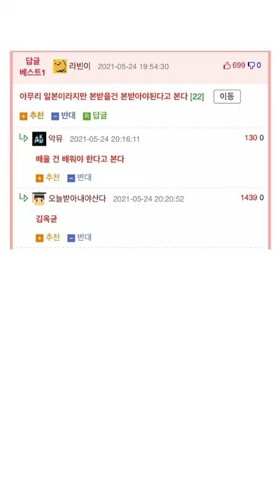???: 너 이완용2